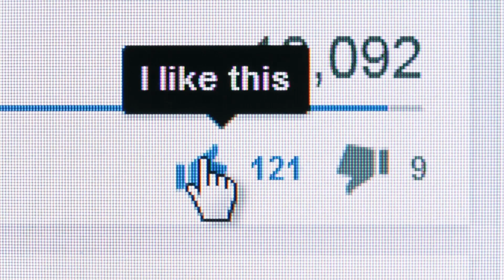Muž našel mimozemské ufo, ale když se k němu přiblížil, od šoku téměř zkolaboval...